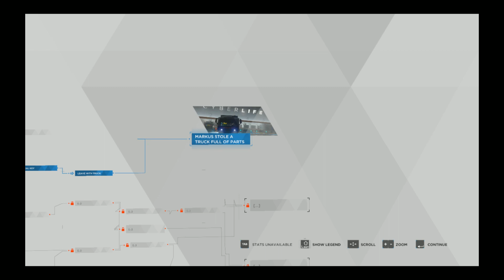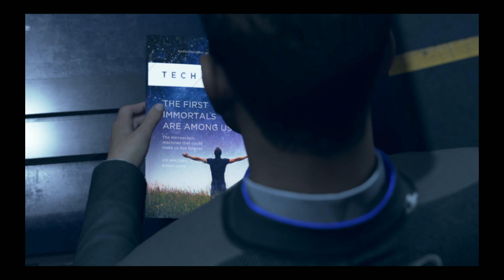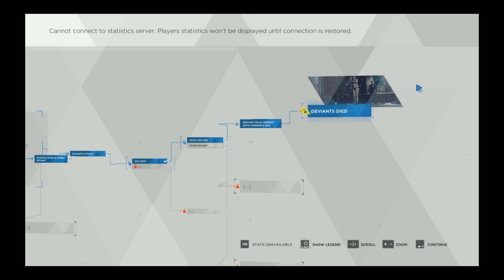Detroit Become Human - 18+ But full of sadness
here we are again with some new experience yeah maybe you were waiting for this episode is also 18 named sad that i wasnt expecting that getting the trust down and down i gonna lose maybe!!